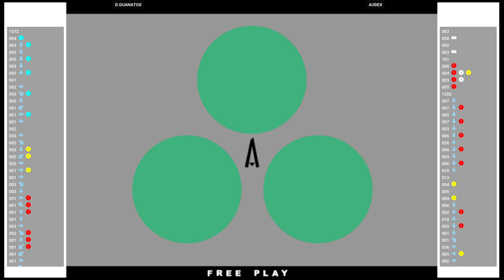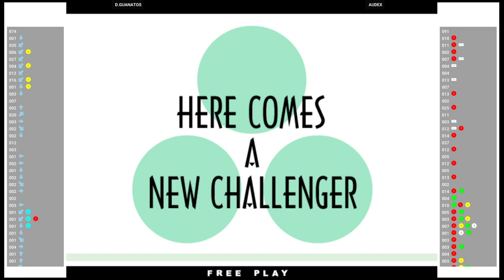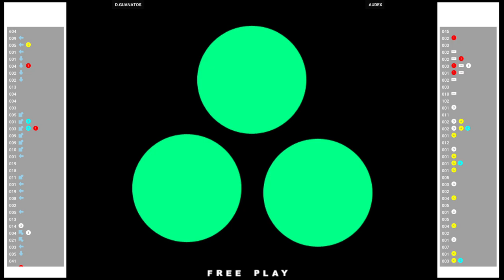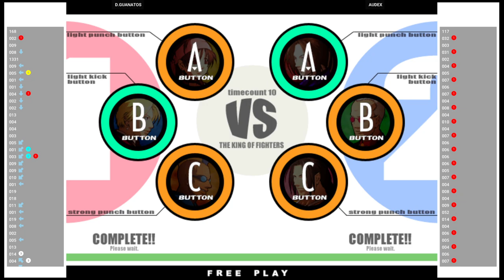KOF XI 🕹 D.GUANATOS VS AUDEX | The King of Fighters XI (Flycast) (ATOMISWAVE)